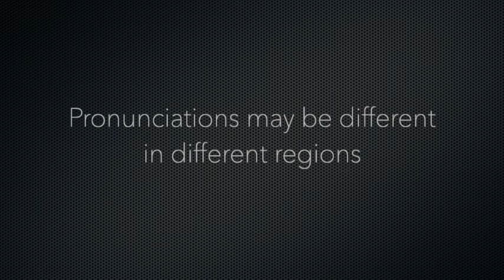How to Pronounce Tamara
Tamara phonetic respelling: tuh-mahr-uh